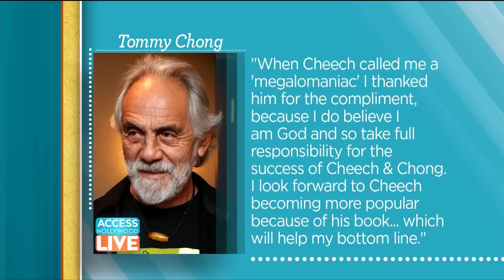Cheech Marin Recounts His First Meeting With Tommy Chong | Access Hollywood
"Cheech and Chong" comedy icon Cheech Marin joins Access Hollywood Live's Natalie Morales and Kit Hoover to talk about his new memoir, "Cheech Is Not My Real Name: ...But Don't Call Me Chong." Was there ever any tension between Cheech and his comedy partner, Tommy Chong? And, how did the duo meet? "Cheech Is Not My Real Name: ...But Don't Call Me Chong" is available now.